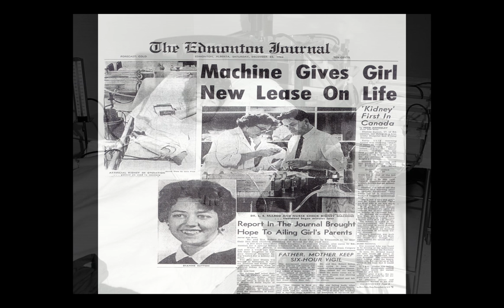History of the Faculty of Medicine & Dentistry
A digital story illustrating the history of the now 100 year old medical school.